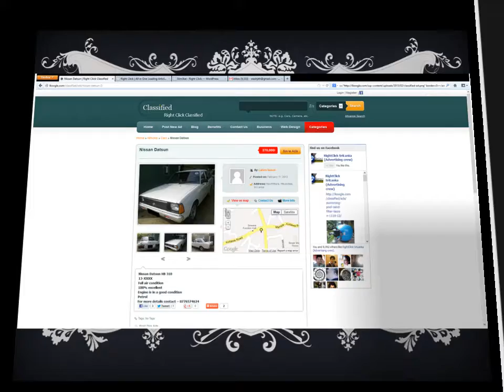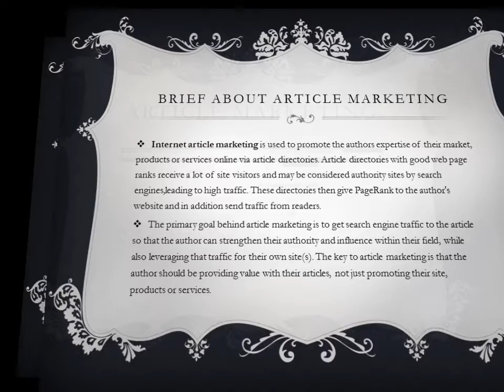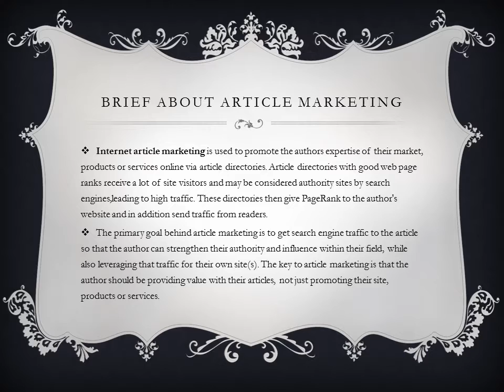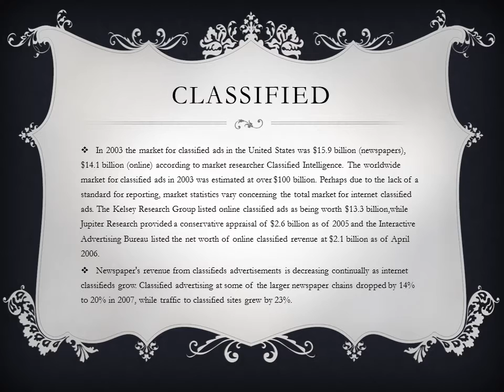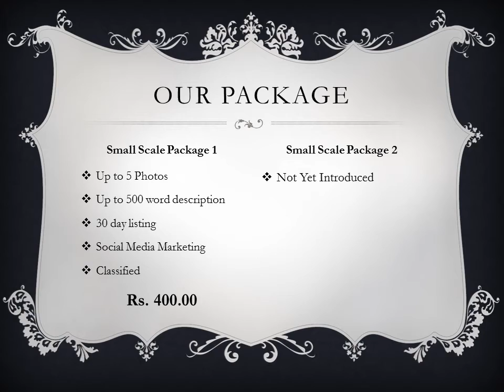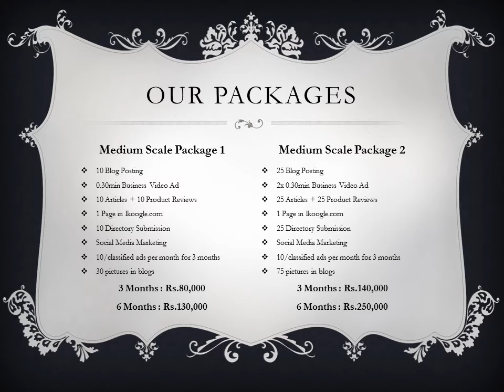Global and Local Advertising and Marketing Partner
Local & Global Web Design, Marketing & Advertising provider

Cheapest price, Greatest works, Many Projects, Leaders in the field since 2011, we also specialized in Social Media Marketing and all. Right Click Company at your service.